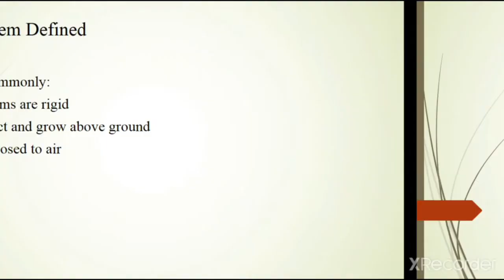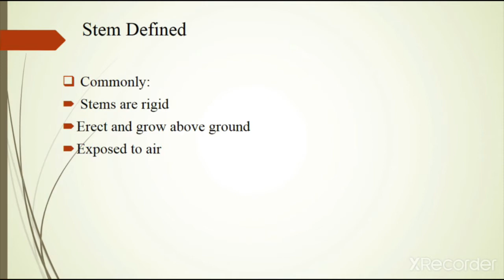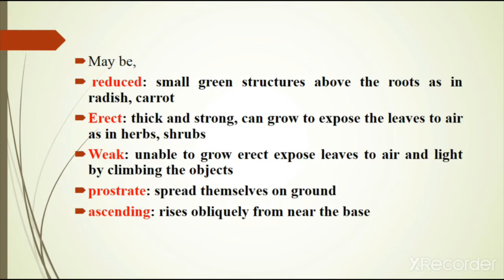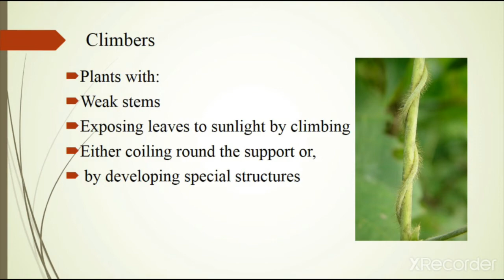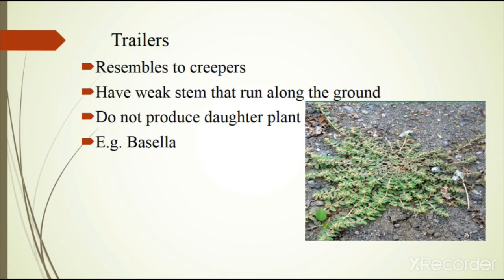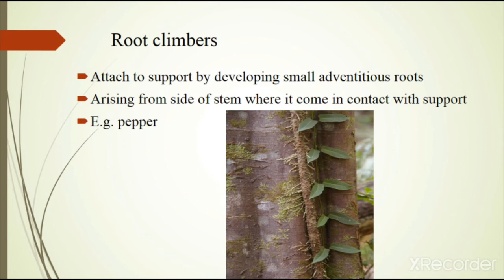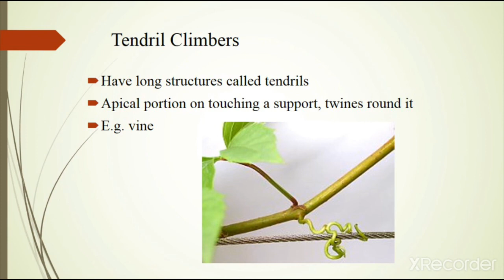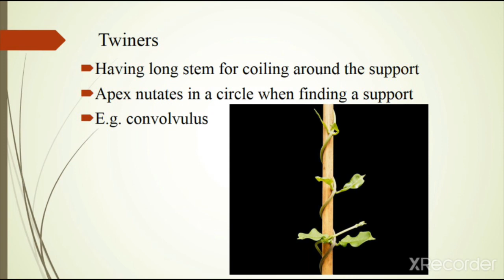The Stem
Topic: Forms of Stem